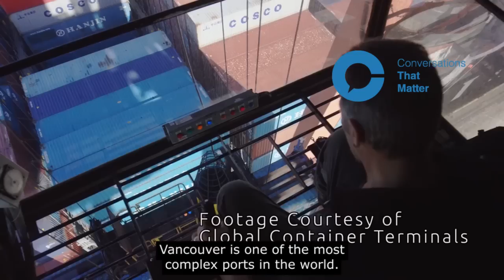Is the Port of Vancouver overstepping its bounds? (w/ Doron Grosman, Global Container Terminals)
The Port of Vancouver is a busy mix of traffic on the water – cruise ships, grain ships, automobile transport ships and container ships to name but a few of the 12,000 ships that call in to port every year.
Vancouver is one of the most complex ports in the world. The reasons are many: the port is federally controlled, it’s within the province of British Columbia and there are 16 different cities or municipalities and several Coast Salish First Nations lands that are home to shipping facilities.

There are so many elements within the Greater Vancouver region that intersect with the cities that play host to the Port; it’s hard to know where city boundaries end and the Port’s jurisdiction begins. There is a vast array of roads and rail lines that are all on Port land and while you may have some access to certain stretches of the shoreline, it’s up to the Port to decide if you can get close to the water.

The Port owns the land, it controls its use and it is responsible for many of the transportation decisions throughout the region. The expansion of the Port Mann Bridge and highway, as you will recall, was to enhance the “Gateway” image.

It has worked. Port Metro Vancouver is a success. It is Canada’s largest port and it handles an enormous amount of cargo. In fact it is the most diversified port in North America. In 2018, more than 146 million tonnes of product worth more that $200 billion passed through the port.

In total, there are 27 major marine cargo terminals that are served by three Class 1 railroads and related services. And let’s not forget the Canada Place cruise terminal, which is homeport to the Vancouver–Alaska cruise industry.

The economic impact of the Port is substantial. More than 115,000 people are directly or indirectly reliant on the Port for their paycheck which totals more than $7 billion annually in wages.

The port authority manages over 16,000 hectares of water, more than 1,000 hectares of land and close to 350 kilometres of shoreline.

Not wanting to sound like an advertisement for Port Metro, but I encourage you to go to its website where it lists its responsibilities, which include but are not limited to safety and security, permitting, environmental reviews planning, transportation operations, infrastructure development, customer service, communication, collaboration and real estate management.

The latter of which brings me to our Conversation today.

The Port of Vancouver is so big and it works with enormous companies and it’s all just over there beyond your view – until today, when our guest, the President and CEO of Global Container Terminals, said you as a taxpayer deserve to know how the administrators of the Port do business.

He claims they are about to make a land use and terminal decision that is a conflict of interest. Doron Grossman says the port wants to bump his company off the bidding list to expand Deltaport to double its current capacity by 2030.

We invited Doron Grosman to join us for a Conversation That Matters about where to draw the line when an authority with too much power determines it can do as it pleases.

ctm247